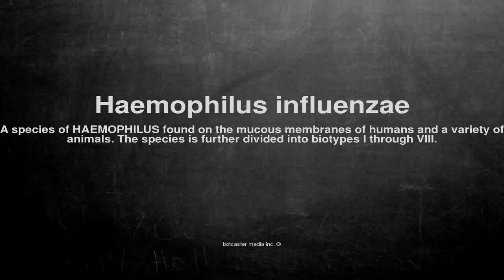Medical vocabulary: What does Haemophilus influenzae mean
What does Haemophilus influenzae mean in English?